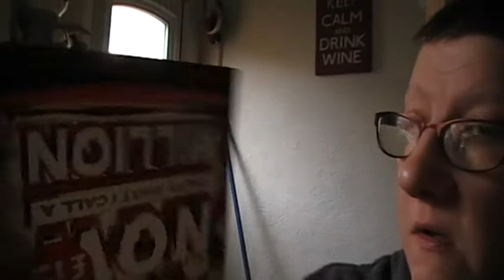Start of thursday sesh was so much fun